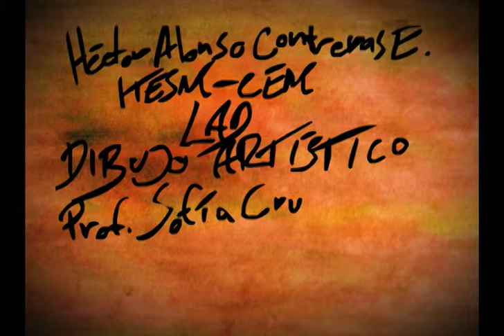Fobia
My first traditional animation.

Editing and titles were made in After Effects and Flash.

Final Project for Artistic Drawing